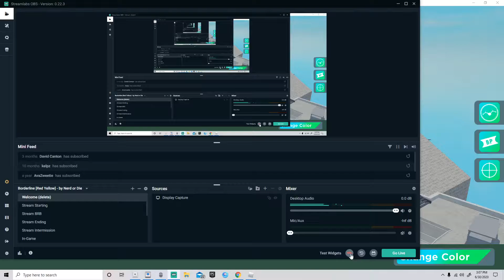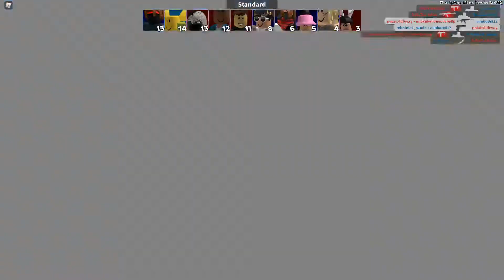I dont know what title to put ;-;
EEEEEEEEEEEEE